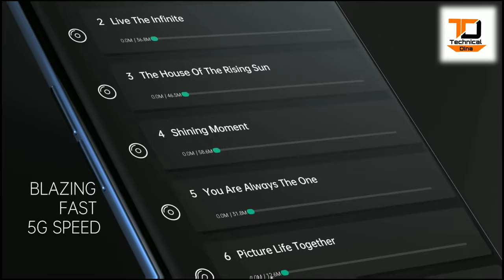OPPO Rano 5pro ...oppo mobile का review and kameea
Is video main  oppo Reno 5 pro ke reviews Karne bale hain